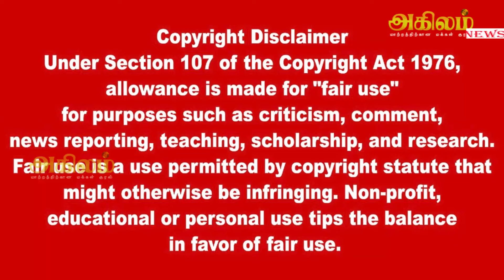இஸ்ரேல் ராணுவத்தை சுற்றி வளைத்து ஹமாஸ் அதிரடி தாக்குதல் பலர் உயிரிழப்பு|ஹவுதிகள் மீண்டும் தாக்குதல்